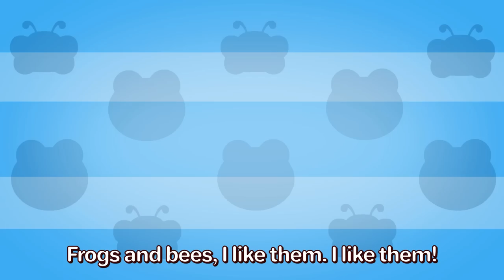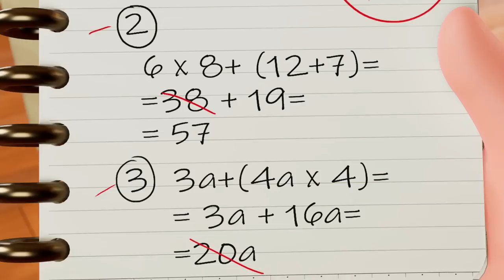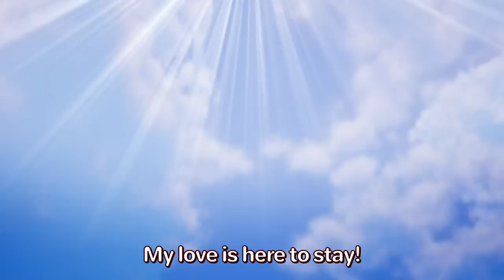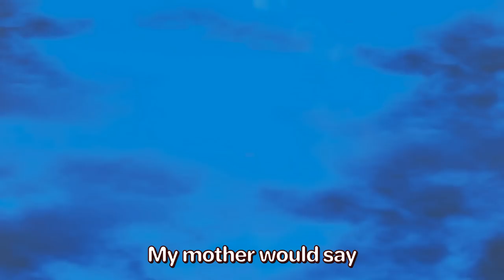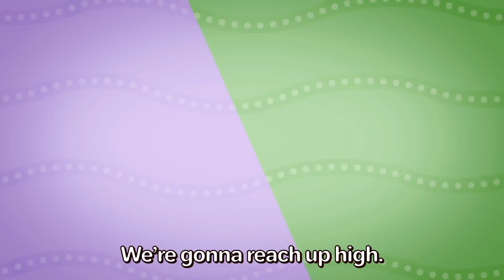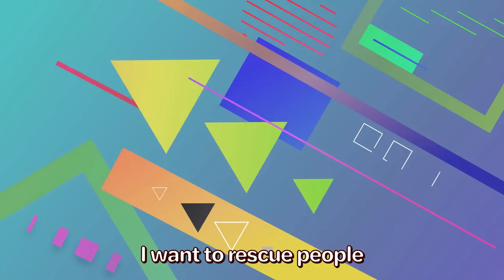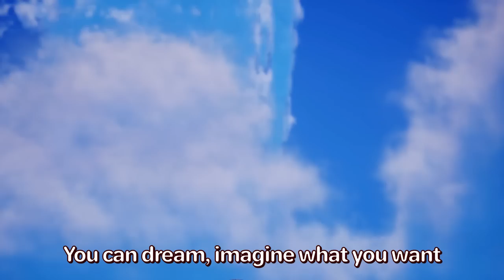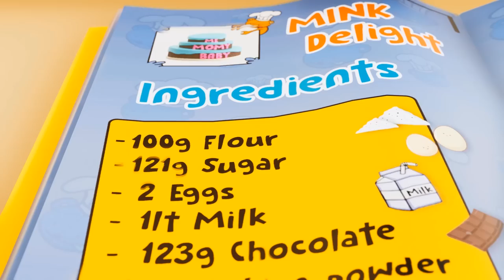🛁💦 Bath Time Songs 🧼🎶 Wash & Splash 🌈🎉appmink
🎉🎈 Let's make a bubble party! 🎉🎈

🌈🎶 Learn the importance of maintaining good hygiene through catchy songs and engaging visuals! In this video, children will discover the joy of washing their hands, taking a bath, and practicing other healthy habits. Through colorful animations and lively music, they will be encouraged to follow these routines with enthusiasm and creativity. 🎉

0:04 Baths Are Fun
2:17 Brush Your Teeth
4:51 Poo Poo Song - Potty Training Song
6:15 Wash your hands
8:45 Bath Song - Learn to count
11:22 Baby Shark | appMink Shark Family
13:36 A Sailor Went to Sea Sea Sea
16:23 ❄️💃 Freeze & Dance🕺🏽❄️ The Ultimate Dance Challenge!🤸‍♀️🌟
18:30 Mr. Sun, Sun, Mr. Golden Sun Song
21:01 Apple and Banana Song | Kid eats healthy fruits
24:43 Superhero Family Song | Kids Dance Song | Save the tree song
27:05 Weather and Clothes song - Dress up for the season song
29:09 Baby Shark Car Version
31:10 I Like Animal - Kids Learn Animal Names
33:58 💖👪Family Love Song for Kids 🥰 I love you!  👨‍👩‍👧‍👦💖
36:25 Family Dance Song
39:54 Down By The Bay
42:36 What Do You Want To Be
45:14 🎶 Head 👧 Shoulders👕Knees👖 and Toes 👣 Fun Dance & Exercise for Kids! 🕺💃
47:39 Wika Waka Kids Dance Song
50:43 Imagination Song - Floor is the Lava - Kids Space adventure
52:42 Something fun in the Amusement park
54:17 Happy Birthday song - Never grow up, Aidan! Nursery Rhymes & Kids Songs by appMink
56:45 ☀️🌧️The Weather Song❄️☃️ Have Fun Outside ☂️ ⛵️
58:23 A Ram Sam Sam Dance - Children's Song
1:00:56 Pat A Cake